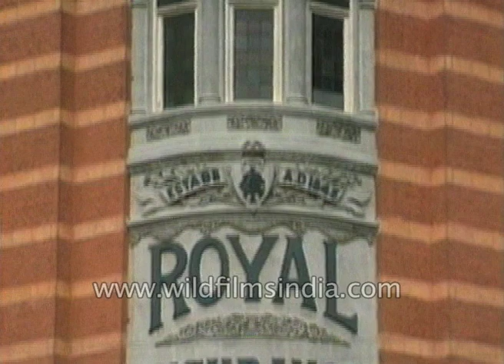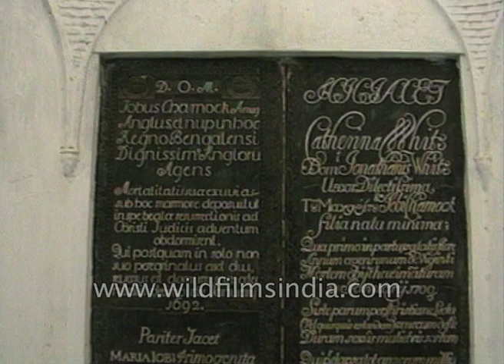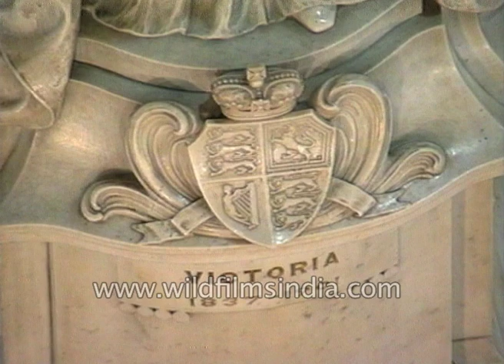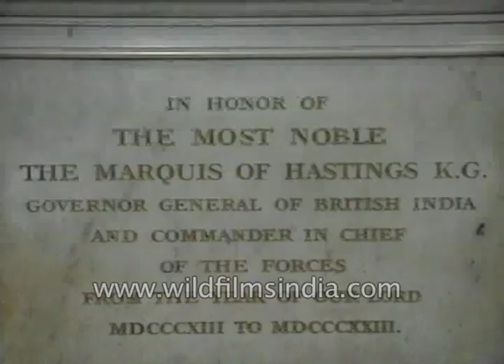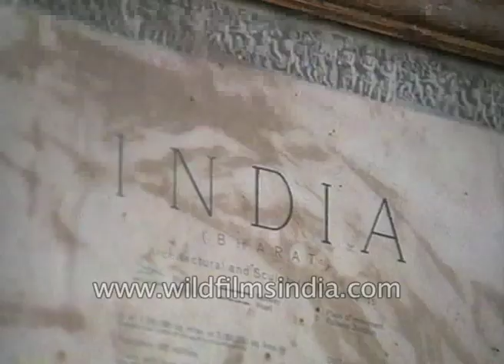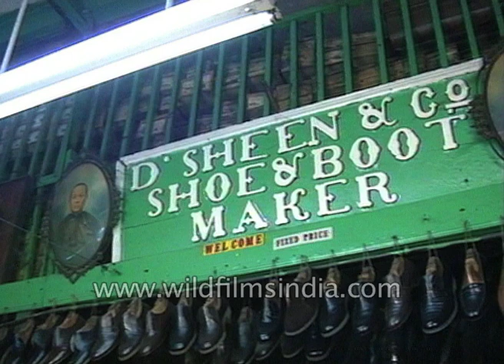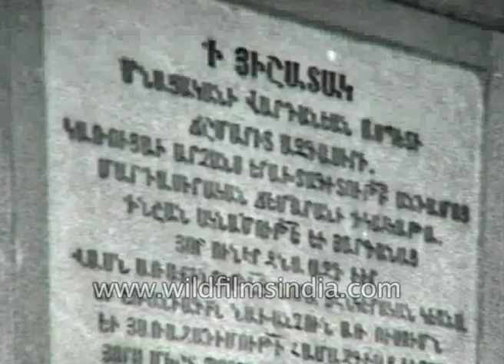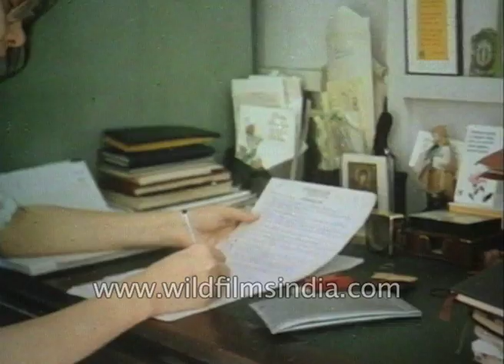History of Calcutta in visuals | British Raj To modern Kolkata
"As Calcutta approaches its 3rd centenary year Vikash Bhattacharya, the celebrated painter was busy working on a difficult but challenging assignment, one of the city's leading newspapers had commissioned him to recreate Job Charnock's landing on the banks of the river Hoogly three hundred years back in 1690. It is Charnock, who most historians give credit for founding Kolkata. No visuals of Charnock's voyage exist, but Vikash put together an arresting image of the Englishman's first visit."

Indulge yourself in this 25 minute long visual of the history and rich cultural heritage of Kolkata erstwhile known as Calcutta. The rich plethora of culturally rich communities in the city named the 'City of Joy'.

The heritage in the form of architecture, the art and culture in the city is shown in visuals. The presence of the British Raj is seen even today among the buildings of Kolkata.

The birthplace of famous artists like Rabindra Nath Tagore.
Notice the indigenous massage parlours under the Hoogly Bridge.
The history and influence of the Chinese and Armenian cultures in Kolkata accompanied by vintage stills.